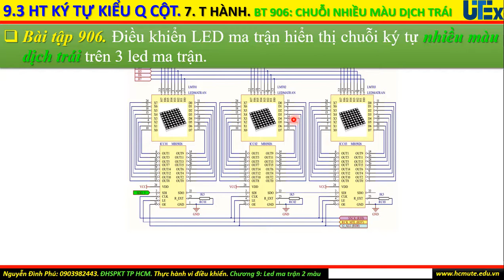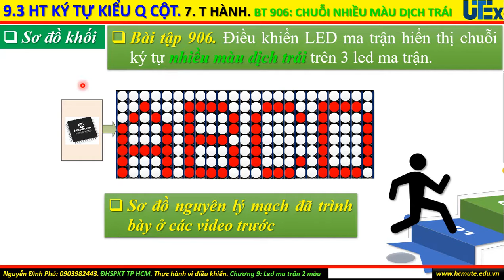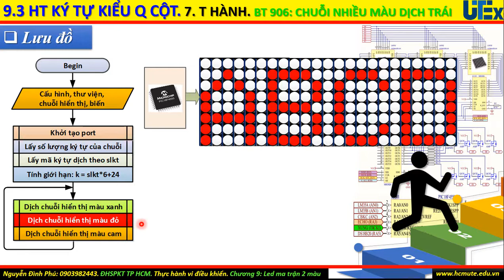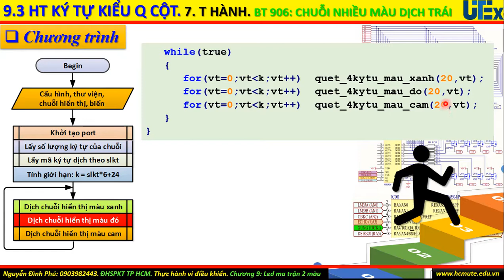PIC MCU. Bài 906: Led ma trận: Hiển thị chuỗi dịch trái với 3 màu xanh, đỏ và cam.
Phần này trình bày lập trình dịch chuỗi trên 3 led ma trận với 3 màu xanh, đỏ và cam.